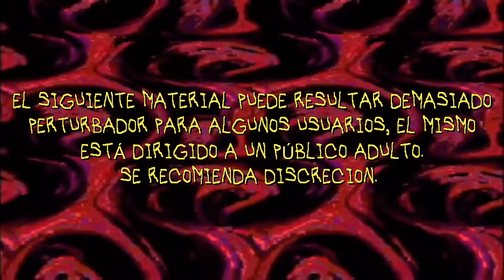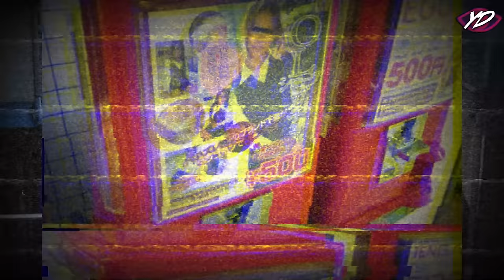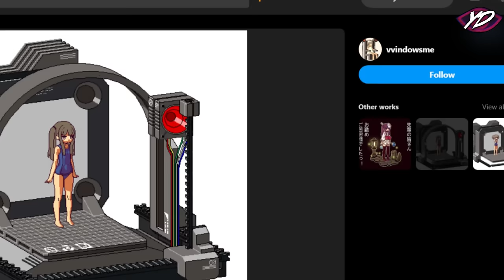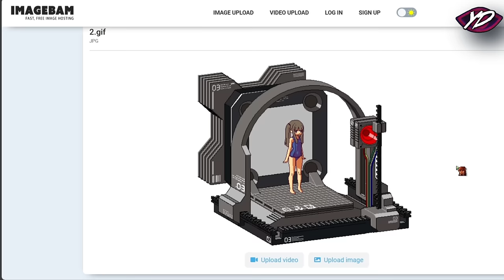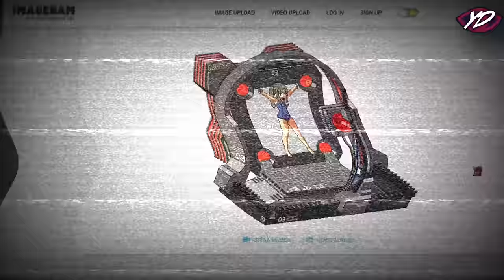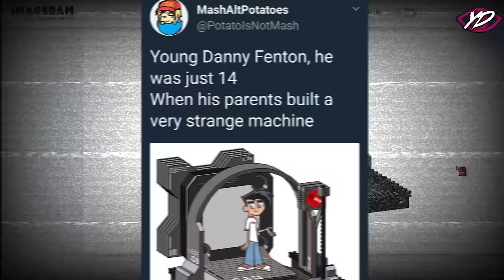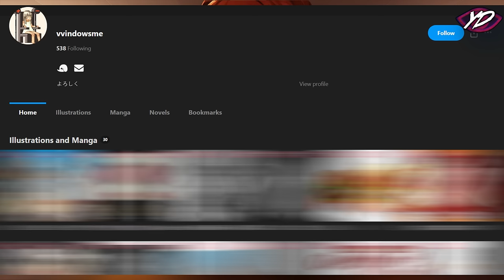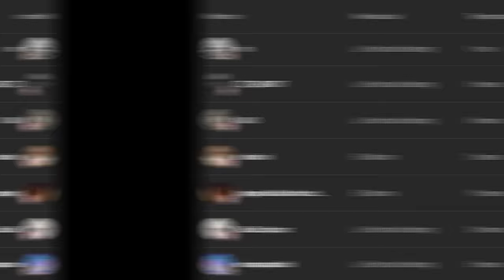El GIF que Traumó a Una Generación☠️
Este famoso GIF hizo historia en el internet de la decada pasada, fokouna shoujo 03 es un GIF de una chica siendo. desvivida ¿lo llegaste a conocer?